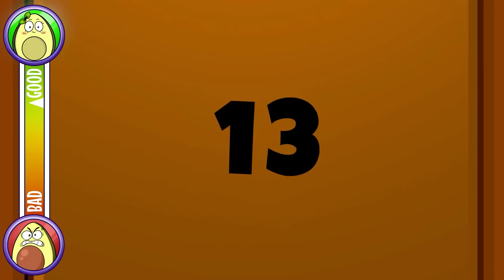LUCKY VS UNLUCKY | Vegetable is Having a REALLY BAD DAY | Avocado Parody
We all have good days and bad days.🌞⚡ This is life! Sometimes on bad days funny and awkward moments happen, which are pleasant to remember later all your life. 🧡Ava and Cado's life consists of such moments! 🤣 I'll tell you about them in my new episode right now 🤩

00:00 MY FRIEND IS A GIANT
02:58 BAD DAY FOR THE DRIVER
03:58 HARD TO BE A GIRL
05:45 PRANK WITH A SNAKE
07:24 MY BOYFRIEND HAS A TWIN
11:08 EPIC FAIL OF A SCIENTIST
14:17 BEAUTY FAILS
18:18 REAL FRIENDS VS FAKE FRIENDS
22:13 MY FAILURES ON VACATION
25:09 AVA WENT TO JAIL!